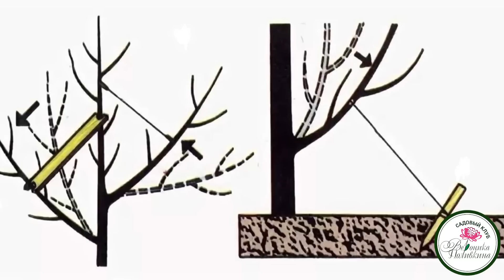КАК ПОНИЗИТЬ ВЫСОТУ ПЛОДОВЫХ ДЕРЕВЬЕВ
МОИ КАНАЛЫ ДЗЕН
ШКОЛА ДЕКОРА ВЕРОНИКА ПОЛИВКИНА